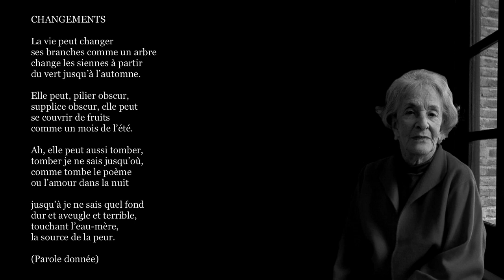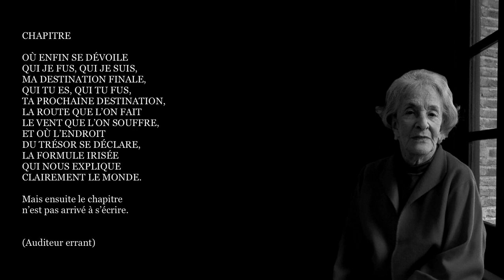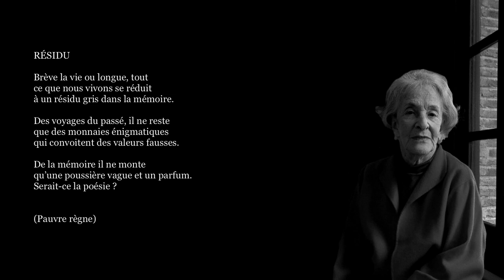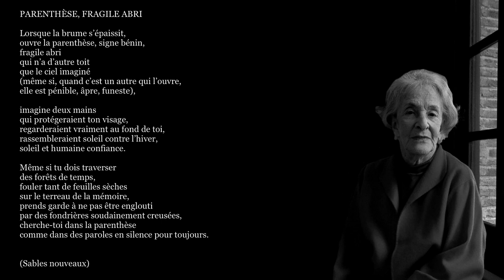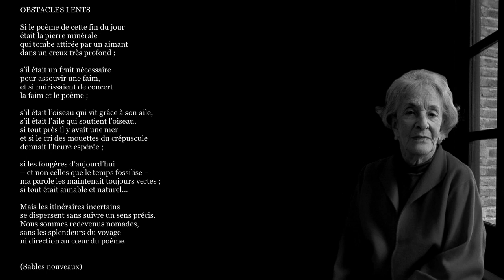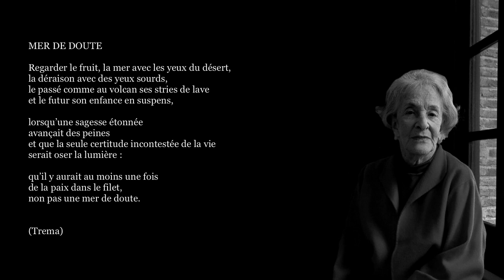Ida Vitale, NI PLUS NI MOINS (Extraits)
✍   « La poésie appartient au mystère. Si celui-ci n’habite pas un livre, en prose ou en vers, ses traces s’estompent, les rythmes s’éteignent, les mots perdent leur sens. […]
  L’Uruguay est une terre de poètes, en particulier de poètes femmes, encore inconnues en France. C’est un pays d’écrivains admirables […] et de peintres majeurs […]. Petit par sa taille, l’Uruguay est grand par sa culture et ses artistes.
  […] Ida Vitale (1923-    ) dit : « Le langage doit être au premier plan de la poésie ; le thème est là. C’est lui qui m’incite à l’écrire, la recherche de ce qui ne sera pas. » […] Borges (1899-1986) aimait répéter : « Les mots sont des symboles magiques. » Il a dû reconnaître ces symboles dans les poèmes d’Ida Vitale :

Même si tu dois traverser
des forêts de temps,
fouler tant de feuilles sèches
sur le terreau de la mémoire,
prends garde à ne pas être englouti
par des fondrières soudainement creusées,
cherche-toi dans la parenthèse
comme dans des paroles en silence pour toujours

(Parenthèse, fragile abri)

  […] « Je crois que je suis venue à la poésie comme attirée par le vide. » (Ida Vitale) […] » (Silvia Baron Supervielle)

0:00 - Changements
0:36 - Chapitre
1:09 - Le carré de la distance
2:00 - Résidu
2:26 - Parenthèse, fragile abri
3:13 - Obstacles lents
4:06 - Pénitence
4:49 - Mer de doute
5:21 - Générique

🎵 Bande sonore originale : Lacrymosa Aeterna Industry - Le goût du sang
▪ Le goût du sang de Lacrymosa Aeterna Industry est référencée sous license Art Libre.